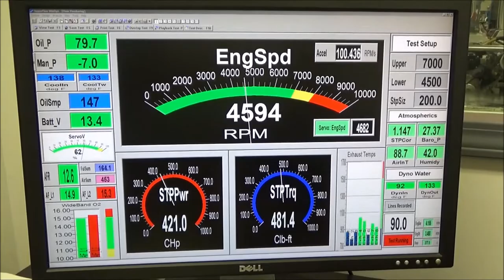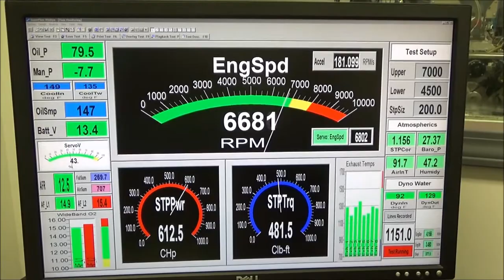Skip White Performance David Frisby 377 SBC